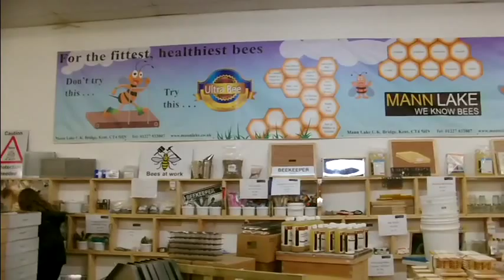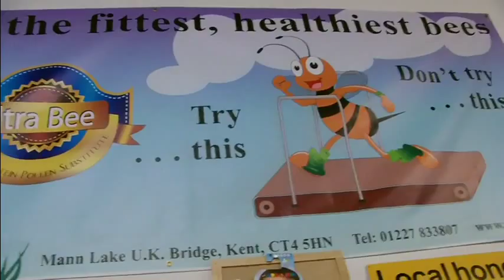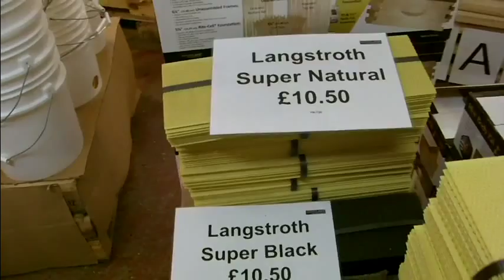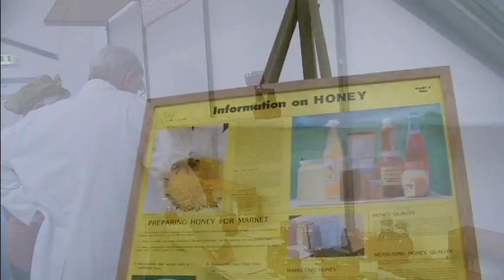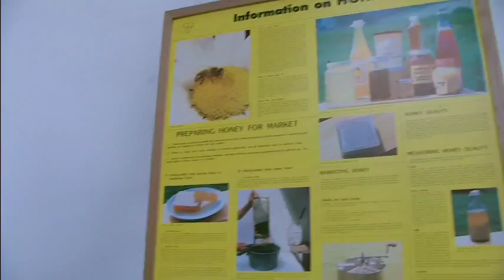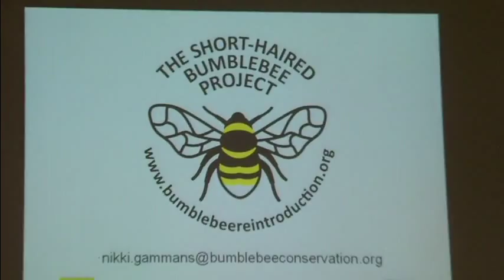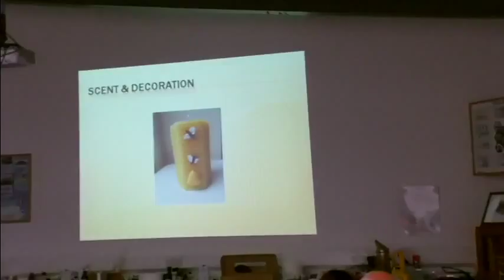Кент-выставка пчеловодства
вот так они живут, Строят сами свою жизнь и не ждут ни от кого подачек. Из таких общин и состоит реальное английское общество. Интеллигентных, порядочных и законопослушных людей. Пчелы- лишь маленькая копия правильного и счастливого миропорядка.